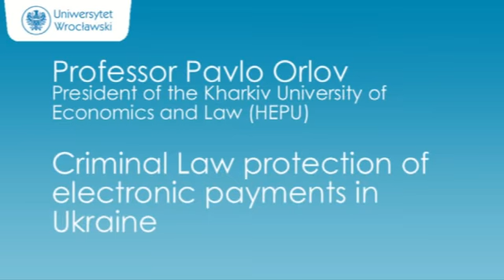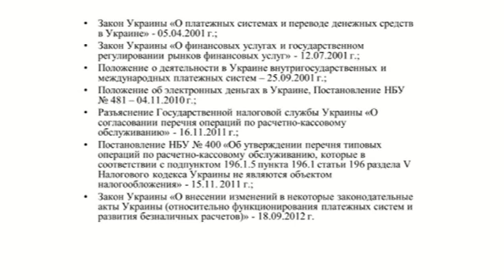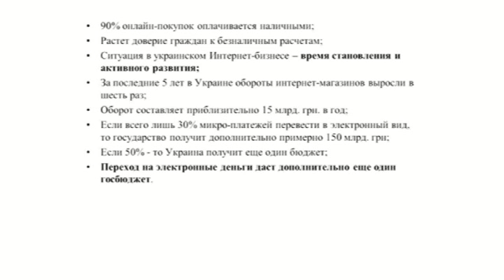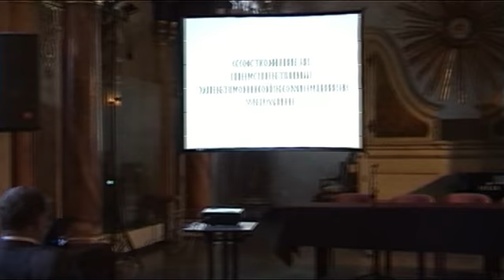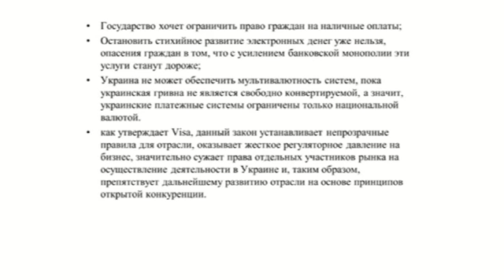Professor Pavlo Orlov: "Criminal Law protection of electronic payments in Ukraine"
Professor Pavlo Orlov speaks about criminal Law protection of electronic payments in Ukraine. Lecture given at the scientific conference "Electronic Payments. Current State of the Market" at University of Wrocław on 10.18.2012.